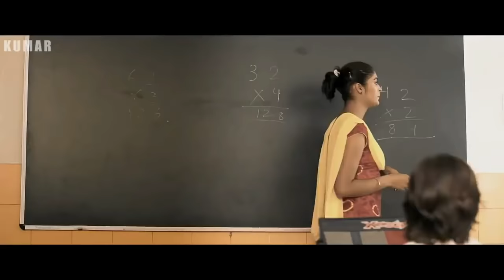Payal Rajput Punjabi Movie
Synopsis - Ishqaa is the story of Rajveer, Seerat and Virat's love triangle, in which Rajveer is the one suffering from split personality disorder. How his character creates unwanted trouble for the couple Virat-Seerat, is what this film offers for the audiences.

or